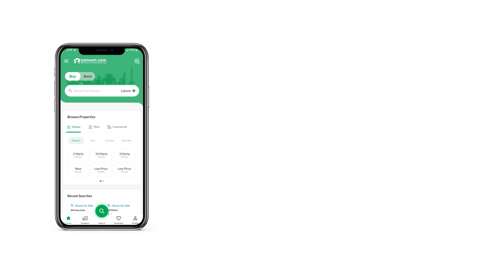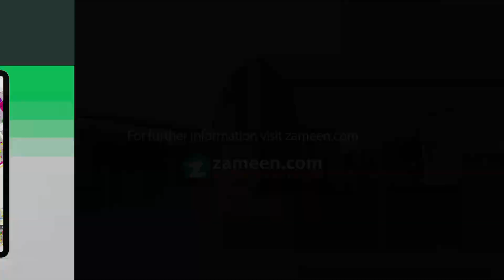2 MARLA BUILDING FOR SALE IN PHASE 2 BAHRIA ORCHARD LAHORE